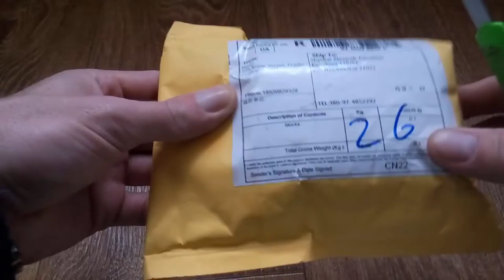Lego Minifigures распаковка посылки с Китая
Распаковка посылки с Алиекспресс Лего Минифигурки
Пишите комментарии!